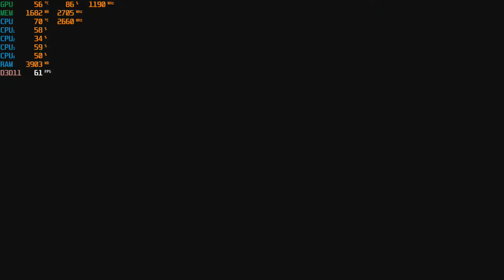Mortal Kombat X - with the Nvidia GTX 750 TI & an Intel Core 2 Quad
CPU: Core 2 Quad Intel Q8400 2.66ghz
GPU: Zotac GTX 750 TI 2gb gddr5 ($60 from Aliexpress)
Ram: Samsung 8gb ddr3 1066mhz (4x2gb)

*Link for GTX 750 TI: